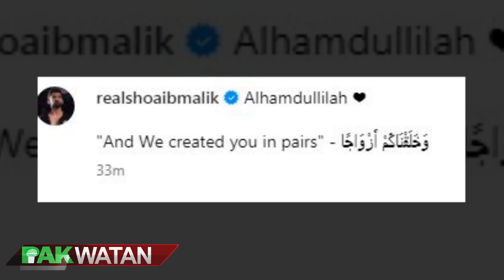Sania Mirza Net Worth Shoaib Malik Sana Javed Marriage ! Inside Story